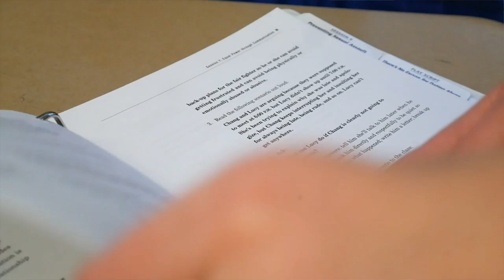The Leftovers - SASH